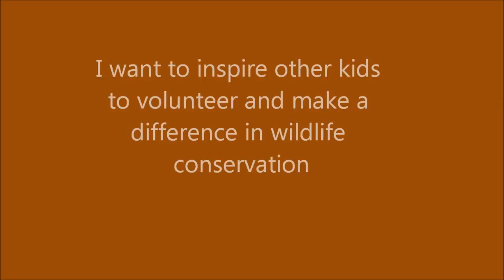Wildlife Warrior Adrian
I ENTERED THE VWWP UNFORTUNATELY I LOST BUT I WAS IN THE TOP 8 FINALIST